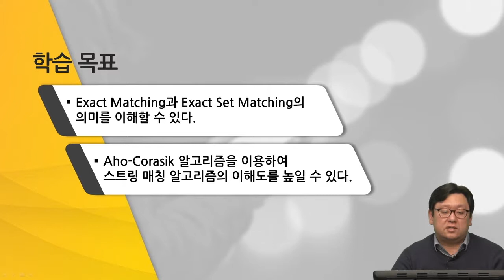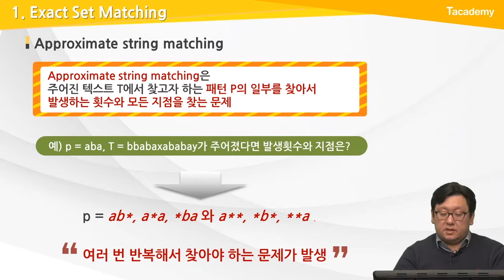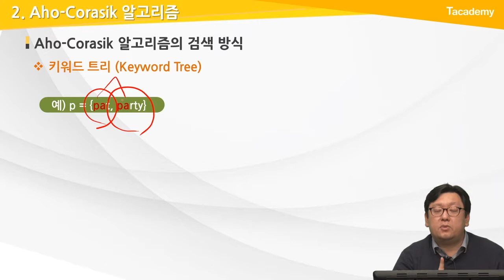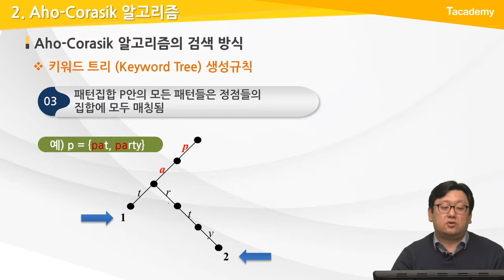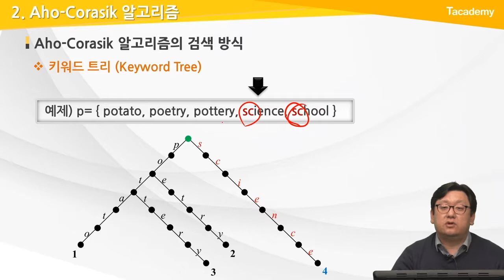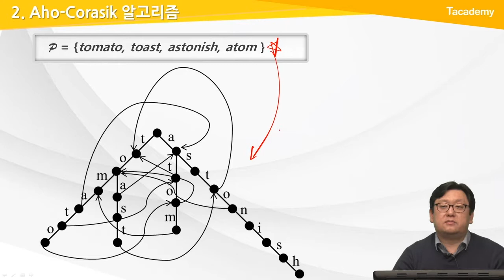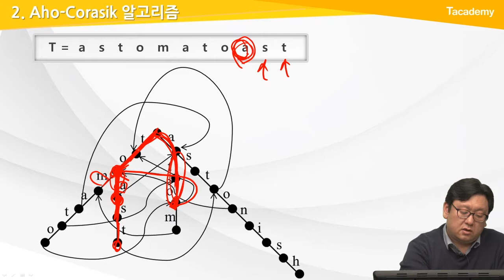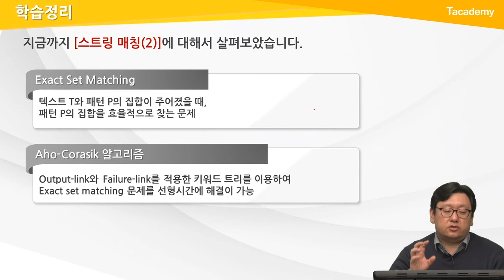컴퓨터 알고리즘 중급 10강 스트링 매칭(2) | T아카데미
T아카데미 컴퓨터 알고리즘 중급 강의입니다.

1강 컴퓨터 알고리즘 성능분석(1)
2강 컴퓨터 알고리즘 성능분석(2)
3강 확률분석(1)
4강 확률분석(2)
5강 동적계획법(1)
6강 동적계획법(2)
7강 Greedy Approach(1)
8강 Greedy Approach(2)
9강 스트링 매칭(1)
10강 스트링 매칭(2)
- Exact Set Matching
- Aho-Corasik 알고리즘

11강 정수론(1)
12강 정수론(2)
13강 Flow networks(1)
14강 Flow networks(2)
15강 Amortized Analysis

T아카데미 온라인 강의 - 컴퓨터 알고리즘 중급

[과정 소개]
컴퓨터 알고리즘이란 컴퓨터를 이용하여 주어진 문제를 풀기 위한 방법이나 절차를 말합니다.
본 과정에서는 중급 수준의 컴퓨터알고리즘을 소개하고, 이를 응용하여 주어진 문제를 해결하는 방법을 배웁니다. 일반적으로 널리 알려진 알고리즘의 예시 및 대표적인 응용 분야에 적용되는 알고리즘의 기법, 분석과정을 배우며 알고리즘의 복잡도를 분석하고 효율적인 알고리즘을 설계하는 방법을 익힙니다.

[학습 대상]
- 컴퓨터 알고리즘 기초를 이해하는 소프트웨어 개발자